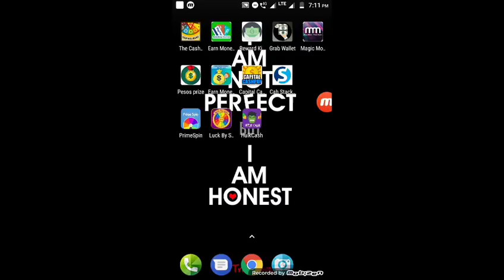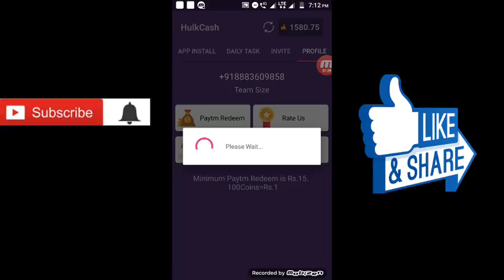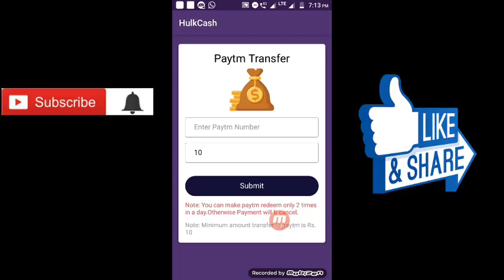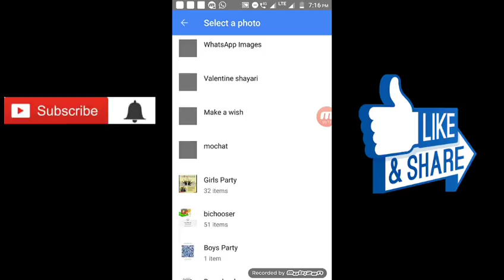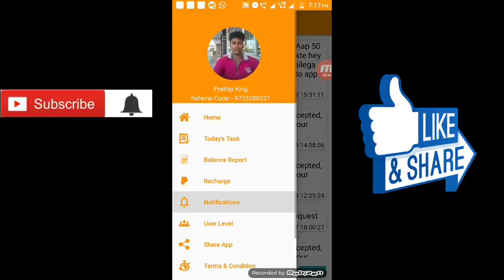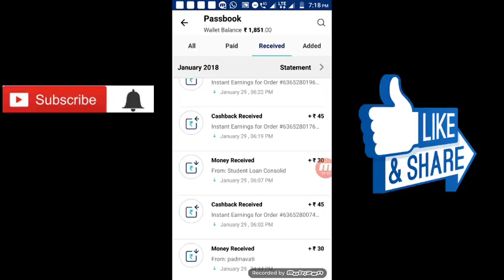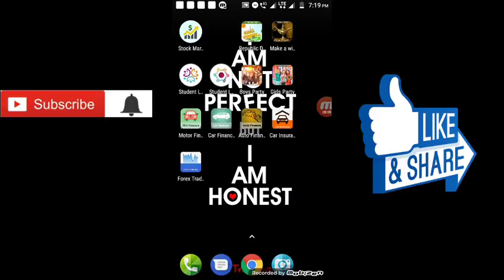CURRENTLY EARNING APPS ISSUES AND PROOFS APPS ISSUES IN TAMIL dont miss it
Currently working apps

Prime spin : Hi friends, Download PrimeSpin Game App and Earn Paytm cashDownload

Partner code : 5u1nll